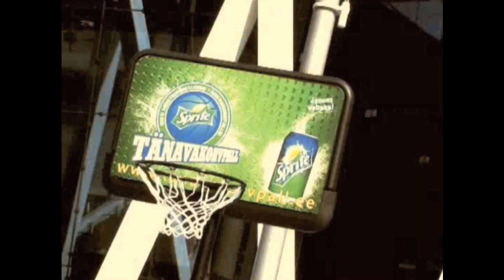Tänavakorvpalli pressikonverents // osa II